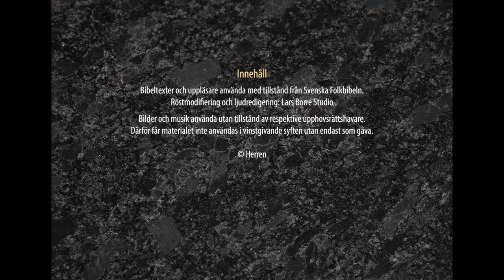1 Kung del 1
Om Kungböckerna. Abisag hos kung David. Salomo blir Davids efterträdare. Davids sista ord till Salomo. David dör. Adonia dör. Ebjatar och Joab straffas. Simei dör. Salomo ber om vishet. Salomos vishet som domare.